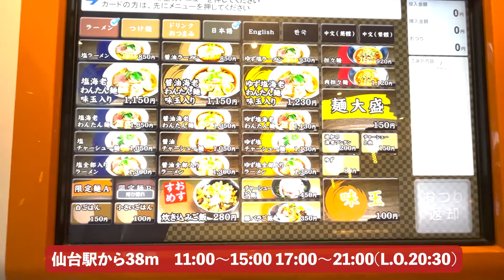16【仙台グルメ】人気ラーメン店 「らーめん本竈 」細麺大好き！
16【仙台グルメ】人気ラーメン店 「らーめん本竈 」細麺大好き！